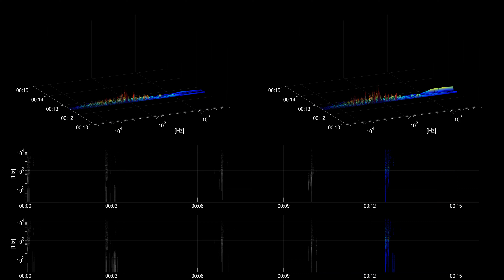[Free sound effect] Water | Water Splash on Cement Series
Title: Water Splash on Cement Series
Category: Water